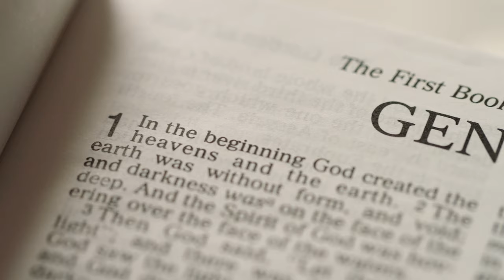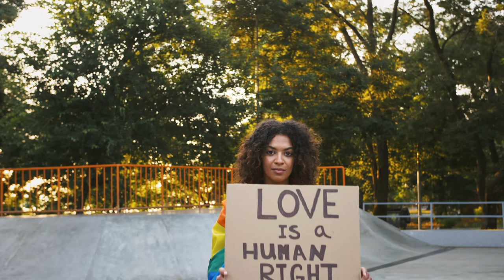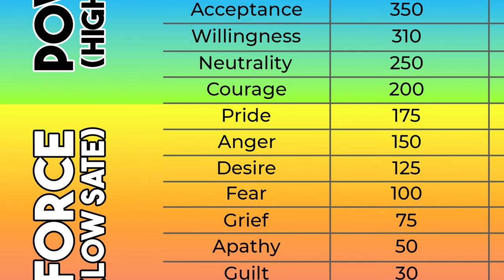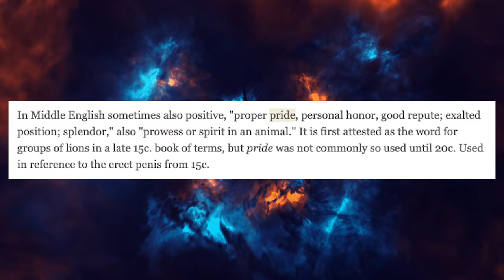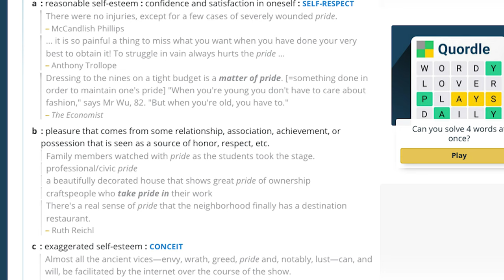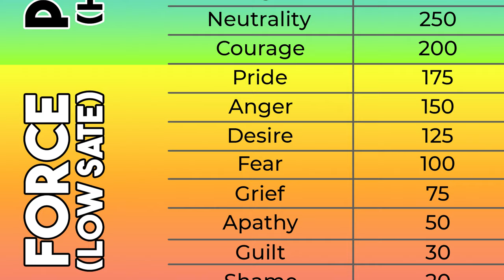"Pride Comes Before A Fall..."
Technically it's "Pride Month" and while I don't have a problem with LGBT or self-expression, I think we need to consider the language that we're using in all situations and circumstances and aim for the highest reflection and expression of our innermost nature.

The word "pride" still means a lot of different things to people in general, and we should be careful that it's use for both positive and negative can become a double-edged sword that creates more divisiveness long term.

0:00 - A Brief Warning
0:33 - Language is KEY!
2:39 - Regarding the word "PRIDE"
4:08 - Human Consciousness Today
5:19 - Etymology of Pride
5:59 - Definition of Pride
6:30 - Pride in Power vs. Force
8:17 - Positive Pride
9:13 - Closing Thoughts